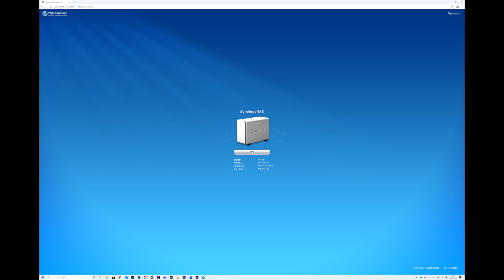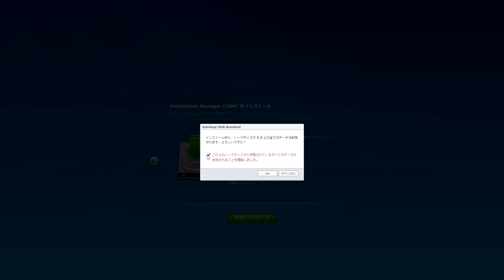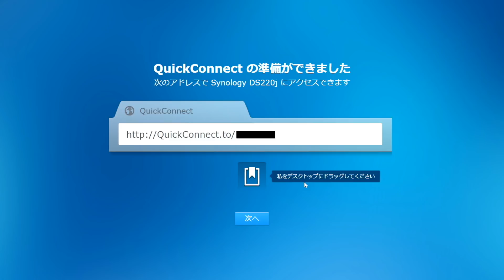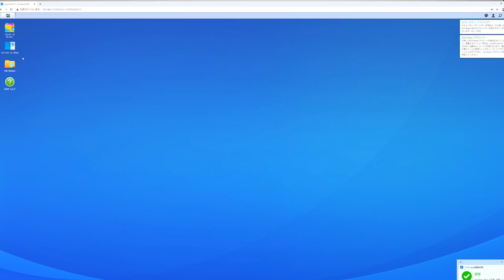写真・映像を安全便利に管理！Synology DiskStation DS220j を使えば誰でも簡単にNASに挑戦できる！組み立てからセットアップまですべてお見せします（前編）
NASには興味はありましたが、難しそうだなと思い込んでおりなかなか挑戦する機会がありませんでした。
今回Synology様の協力のもとNASに挑戦してみました。
初心者でも使いやすい DiskStation DS220jを使って、NASを使えば何ができきるのかをご紹介します。
前編では組み立てからセットアップまでご紹介します！
一度使ったら便利すぎて手放せなくなるSynologyのNASは是非、写真愛好家の方に使っていただきたいです。

下記　Synology様より

9月14日からキャンペーンが始まっております！

Synology × Seagate 【おうち時間応援キャンペーン】

　デバイスの空き容量不足やデータが散在していて探しにくい、ファイルの共有が面倒など、写真好きやクリエーターによくあるストレージの悩みはありませんか？
　Synology NASがあれば簡単に解決できます！
今ならSynology人気2ベイモデルがSeagate IronWolf HDD 4TB 2台セットを同時購入に限り、期間限定の割引価格でお買い求めいただけます！数量限定ですのでお早めに！

キャンペーンの詳細についてはこちら

後編ではバックアップのしかたなど使い方をご紹介します！

2020年から上田家の写真教室を始めました。

NIKON Z 6 & Z 7
ATOMOS NINJA V ProRes RAW

Leica DG 10-25mm F1.7